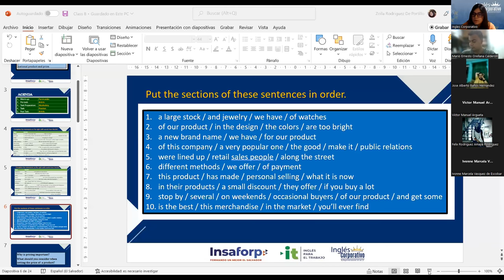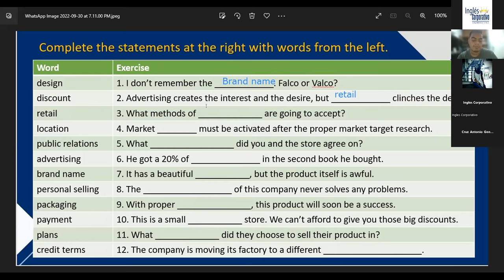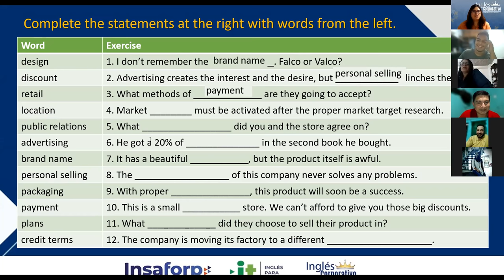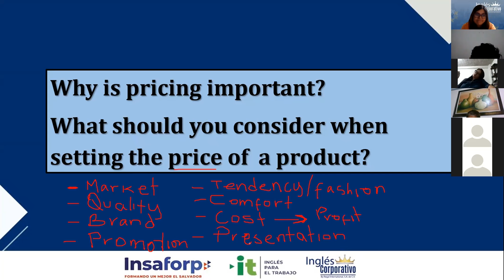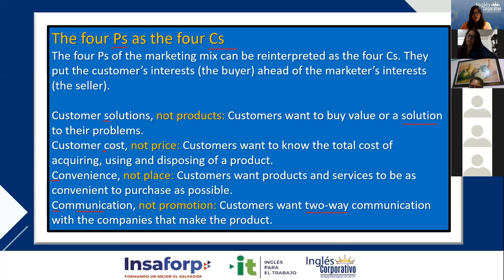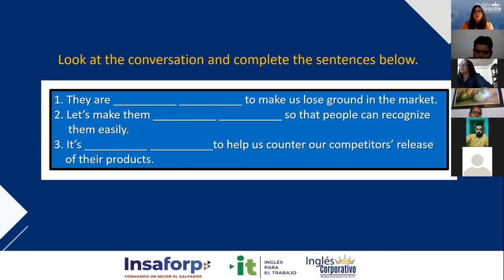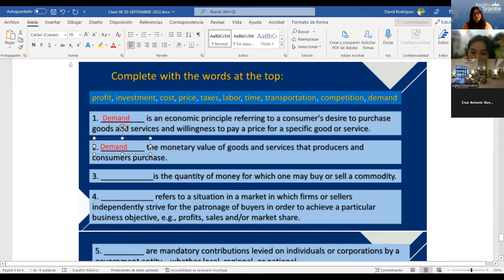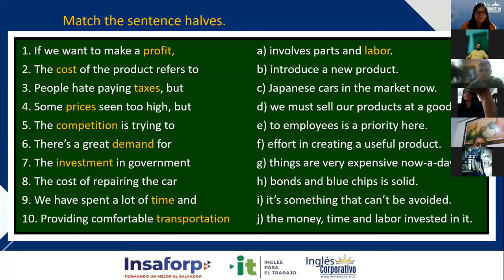Inglés Corporativo-30/09/2022-Videoconferencia #8 Analyze a national product and price.